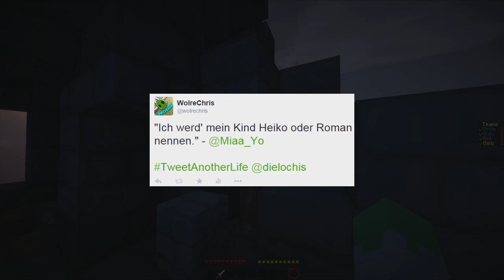WAS WAR LOS? & WIE GEHT'S WEITER?! - WolreChris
Hast du noch Fragen? Schreib's mir in den Kommentaren!